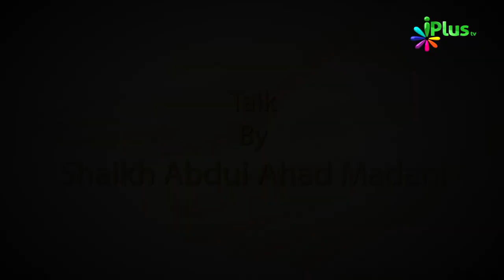Tayammum Aur Uske Ahkaam Episode 03 | Shaikh Abdul Ahad Madani| iPlus TV